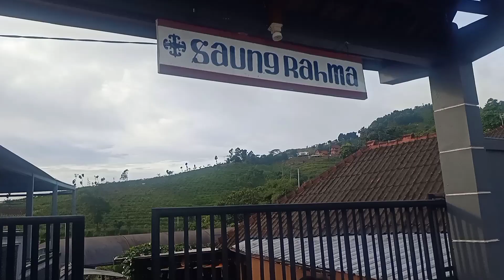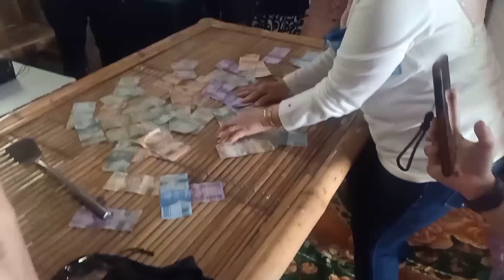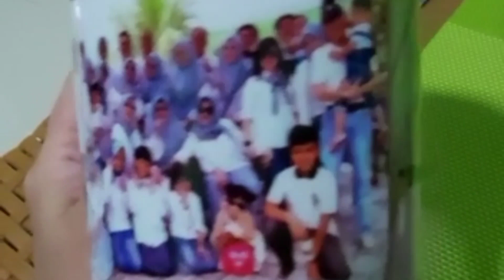Staycation ! SAUNG RAHMA / Villa Sejuk / Cijeruk / Bogor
Acara :
FAMILY GATHERING, 1-3 Maret 2022

Tentang tempat ini

Saung Rahma menawarkan tempat penginapan yang cocok untuk dinikmati bersama keluarga, sahabat dan acara-acara khusus. Untuk menciptakan moment kebersamaan yang indah.

Dengan suasana alam yang di tawarkan, membuat suasana villa terasa tenang dan nyaman. Lokasi villa tidak jauh dengan The jungle water adventure, dibutuhkan waktu tempuh 20 menit kesana.

Saung Rahma dilengkapi dengan beberapa fasilitas yang mendukung untuk bisa dinikmati, dan banyak hal yang bisa kamu rasakan di villa.

Dengan Villa yang Luas dan nyaman di kawasan Cijeruk, cocok bagi anda yg ingin berlibur bersama keluarga. Dengan fasilitas seperti karaoke dan taman yang luas